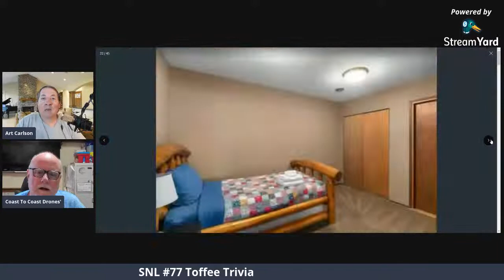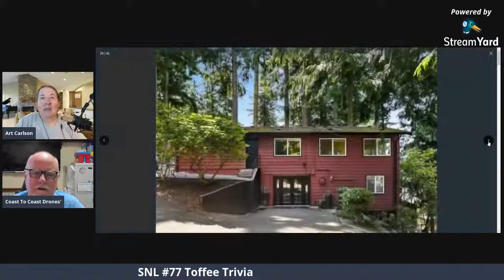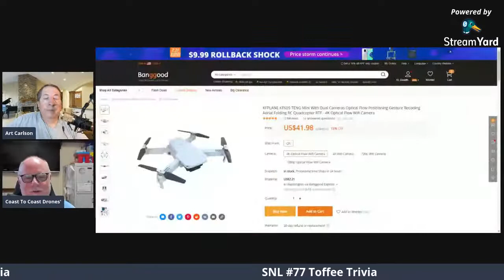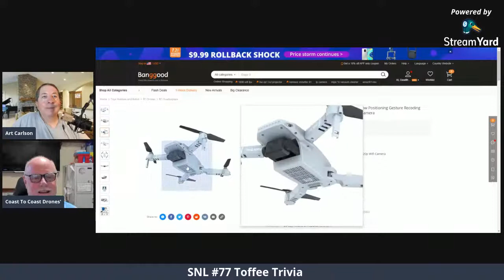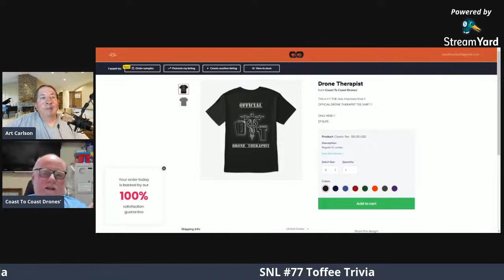Saturday Night Live #77 Autel Evo vs Mavic Air 2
ArtCo Drone Solutions Saturday Night Live #77 Autel Evo vs Mavic Air 2. Drones, drone tech, action cameras and more. airs at 4pm PDT 5pm MDT 7pm EDT 7am Sunday Philipine time.

Autel Evo, DJI Mavic Air 2